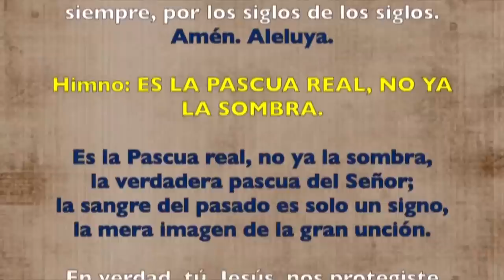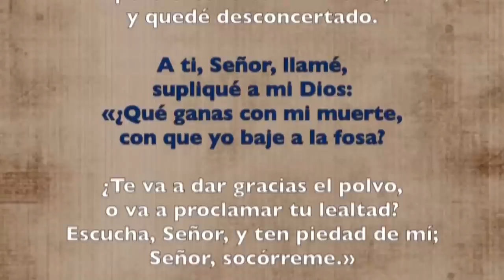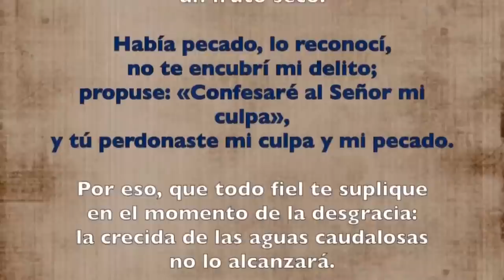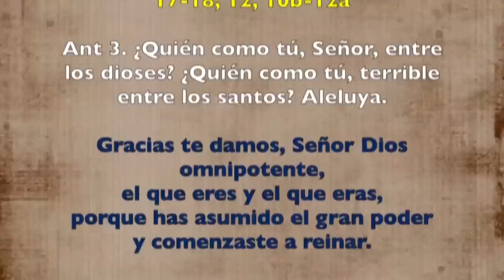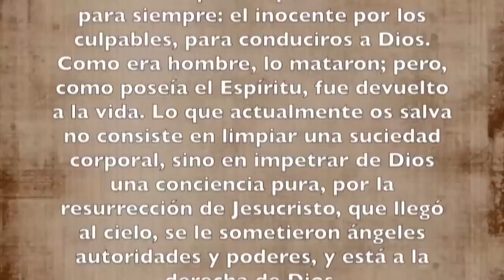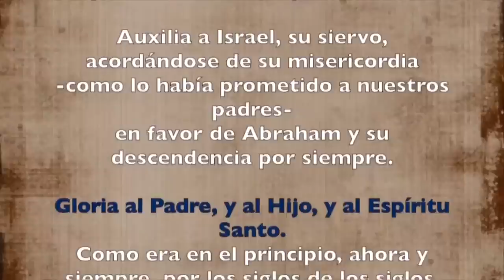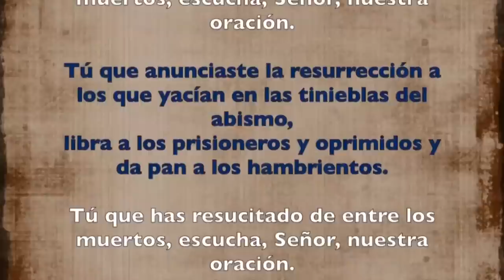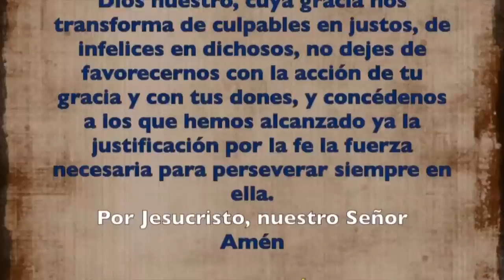Oración de la tarde (Vísperas), JUEVES 11 DE MAYO 2023 | Jueves V semana de Pascua | Padre Sam